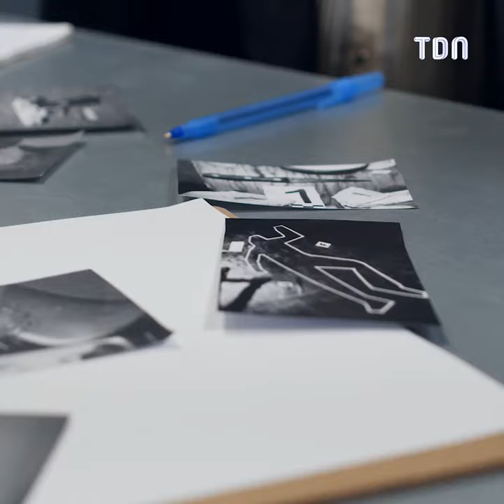Pierre Palmade : récit de la soirée où tout a basculé